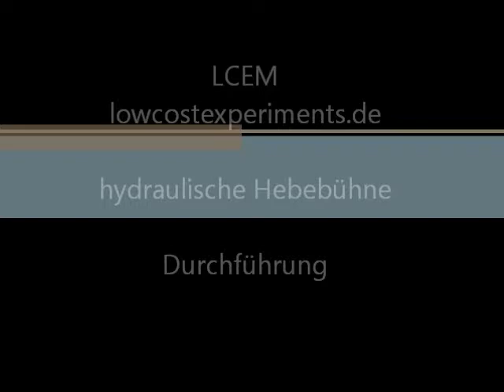hydraulische Hebebühne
Modell einer hydraulischen Hebebühne. Gebaut überwiegend aus medizinischem Einwegmaterial (Luer-Lock-System).